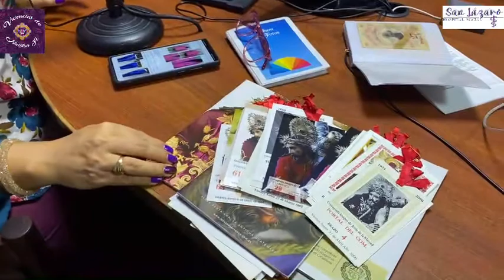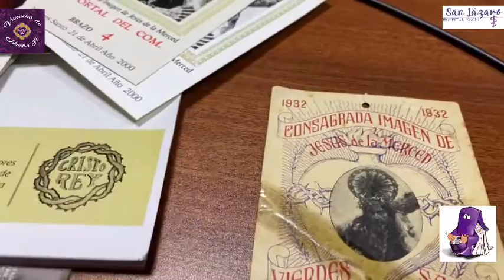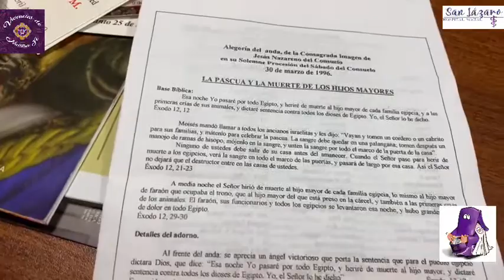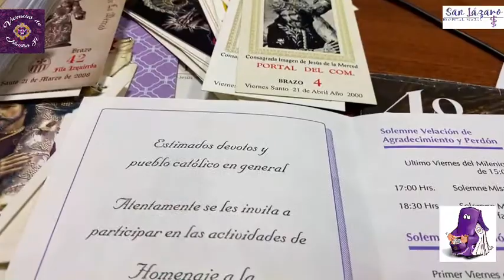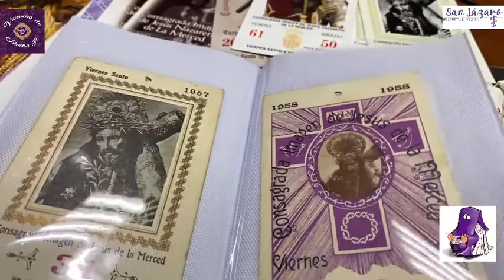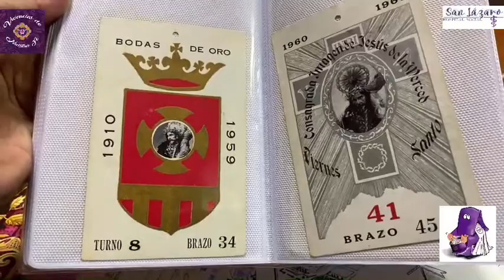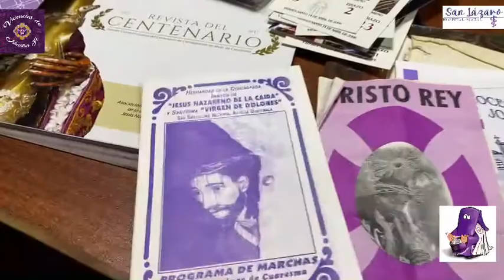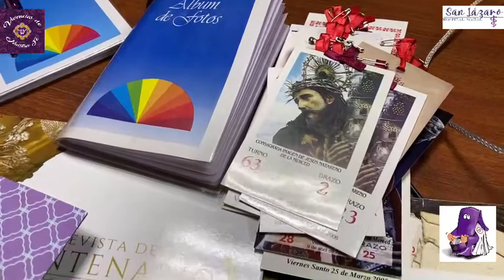Vivencias con Salvador Sarazua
Impresión de turnos en la cuaresma y Semana Santa guatemalteca